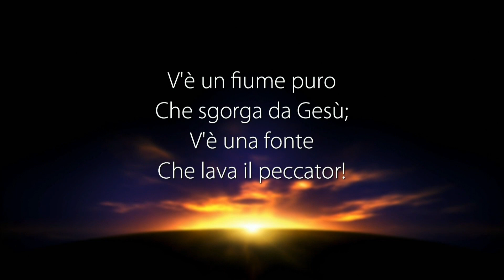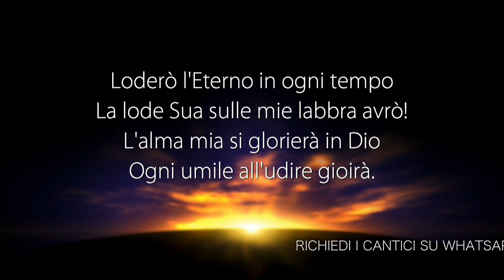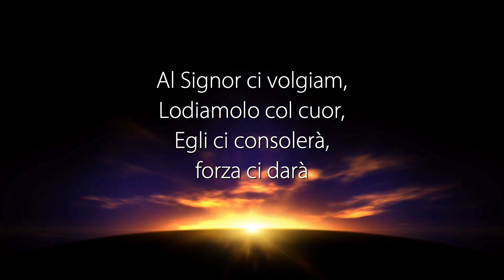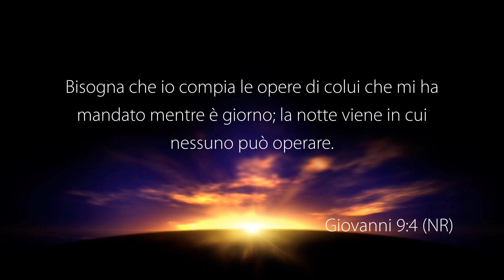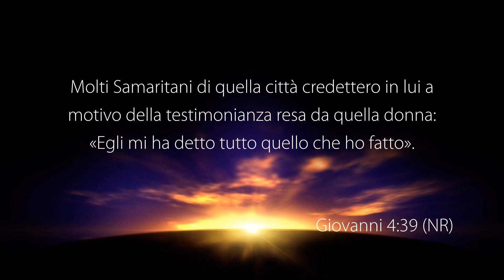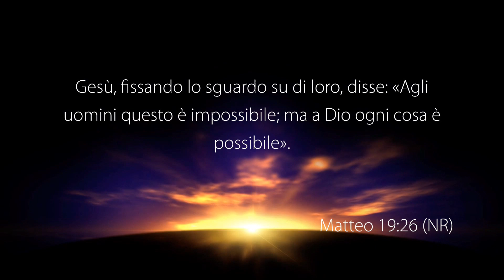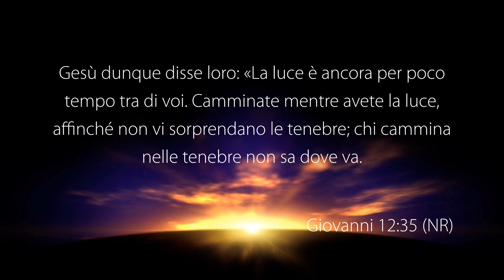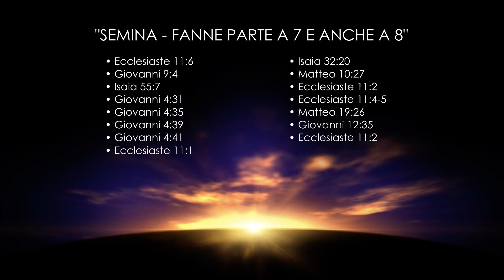La Voce del Pastore “SEMINA - FANNE PARTE A 7 E ANCHE A 8” – 12 Dicembre 2022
Riunione di culto registrato negli studi televisivi di Parole di Vita - Polla (SA) il 12 Dicembre 2022

Il Messaggio di Oggi: "SEMINA - FANNE PARTE A 7 E ANCHE A 8"

• Ecclesiaste 11: 6
• Giovanni 9: 4
• Isaia 55: 7
• Giovanni 4: 31
• Giovanni 4: 35
• Giovanni 4: 39
• Giovanni 4: 41
• Ecclesiaste 11: 1
• Isaia 32: 20
• Matteo 10: 27
• Ecclesiaste 11: 2
• Ecclesiaste 11: 4-5
• Matteo 19: 26
• Giovanni 12: 35
• Ecclesiaste 11: 2

GUARDA
12.177 Mhz, Polarizzazione V, Symbol Rate 23.000, FEC 3/4